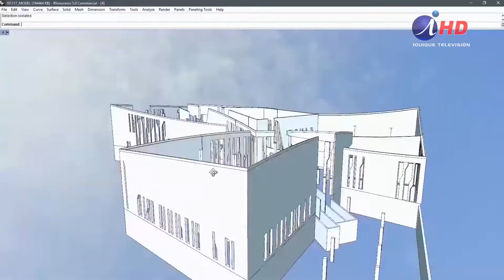Escuela de Arquitectura de la Unap cumplió 25 años formando profesionales (02.11.2022)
“Activando los Territorios” se denominó a la semana de actividades que convocó a egresados, docentes y estudiantes a celebrar el 25° aniversario de la carrera de Arquitectura de la Universidad Arturo Prat.  Una conmemoración que también fue un espacio de vinculación con la ciudadanía.